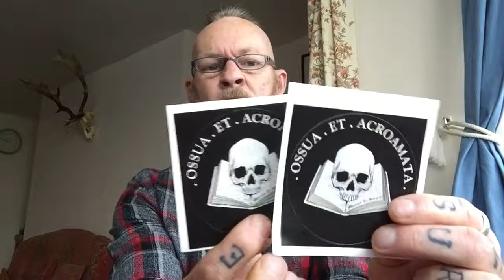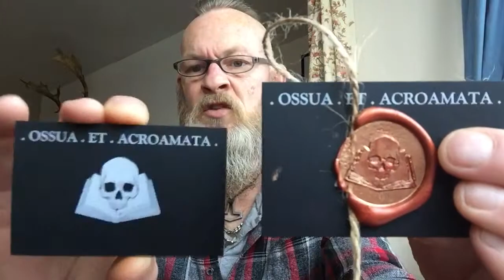Ossua Et Acroamata skull ring unboxing.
Links below for Ossua Et Acroamata.